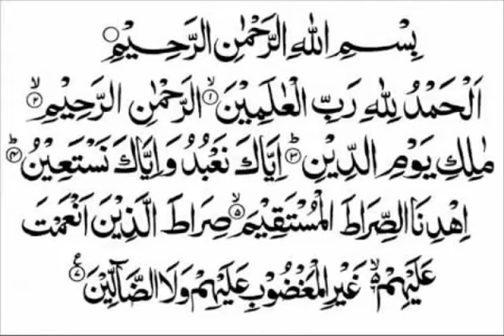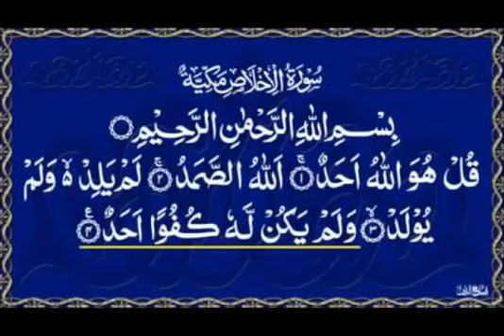SORA FATEHA+SORA AKHLAS 02 01 2018